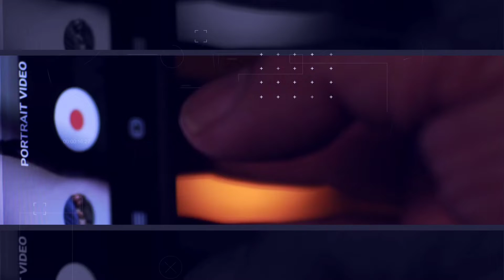RBT 720 - Real Talk